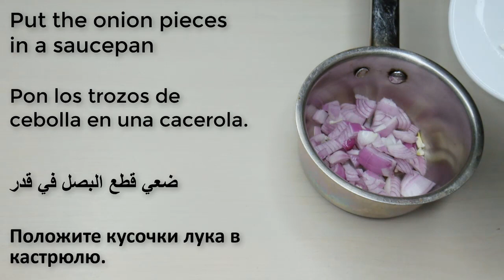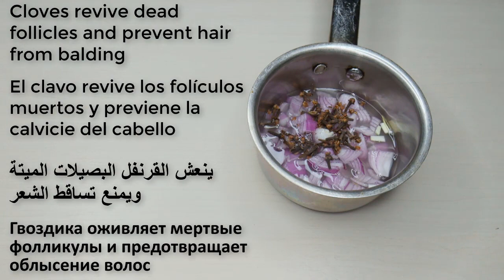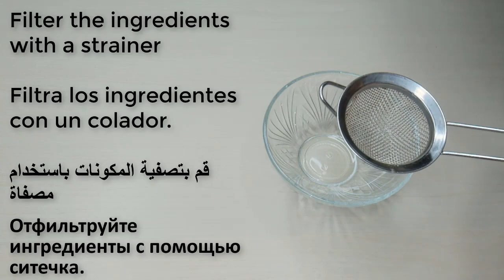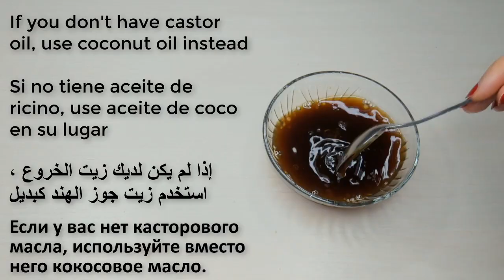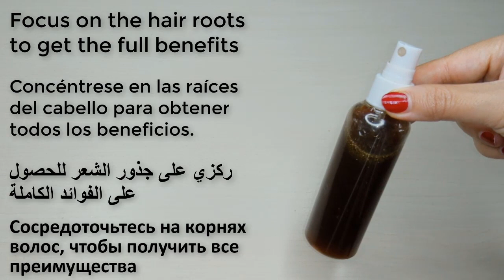Japanese secret, 🌿 to grow hair and treat baldness from the first week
The secret to longer, stronger and shinier hair might be in your kitchen cupboard.

Using rice water as a hair care product dates back centuries in Asian culture and recently boiled over as a TikTok trend, with ricewater gathering hundreds of millions of hair-flipping endorsements.

So will a rice water rinse really give you locks that you’ll love? More than a thousand years of beauty parlor chatter says yes, but let’s comb through what’s fact and fiction with dermatologist Shilpi Khetarpal, MD.

What is rice water?
The name of this hair elixir also serves as the ingredient list. Rice water is the starchy liquid created when rice is soaked or cooked in water.

The cloudy concoction holds many of the nutrients that make rice one of the world’s most important food sources, explains Dr. Khetarpal. This includes an antioxidant known as inositol, which is touted as a hair rejuvenator.

Rice water also is rich in:

Vitamin B.
Vitamin E.
Fiber.
Magnesium.
Manganese.
Zinc.
Benefits of rice water on hair
The list of benefits connected to rice water runs as long as Rapunzel’s fairy tale hair. Fans of rice water say it can make your hair shinier and stronger while also keeping troublesome tangles to a minimum.

The big selling point, though, is hair growth. Legend has it that rice water helped women of the imperial court during Japan’s Heian period grow floor-length hair. The long tresses were called kurokami.

And today in China, rice water is part of a regimen that earned the town of Huangluo a Guinness Book of World Records designation as the “World’s Longest Haired Village.”